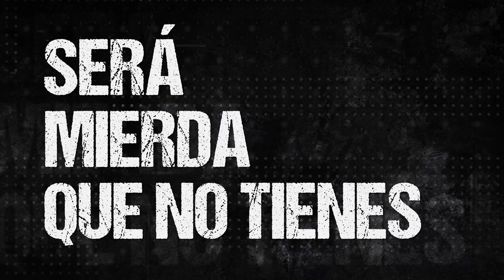ESCUELA DE VALLEKAS - Sox aka Elkefal (COLECTIVO WARRIORS)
Os presentamos el nuevo trabajo de Sox aka Elkefal
Un tema que trata sobre la manera de vivir y sentir de un barrio con su historia como base y testigo.